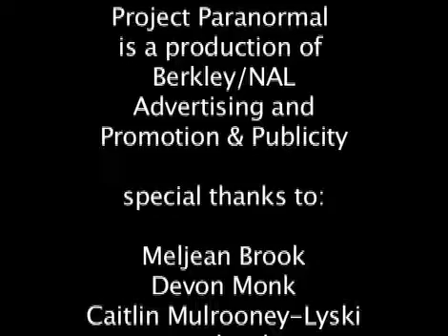Project Paranormal: The Pacific Northwest (6 of 6)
Part 6 - Closing

Closing and credits with Craig Burke